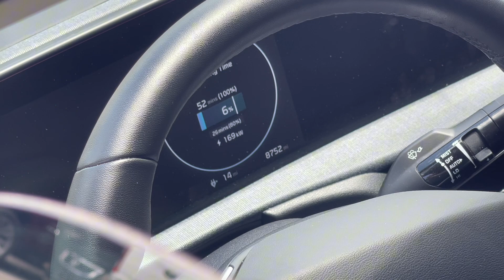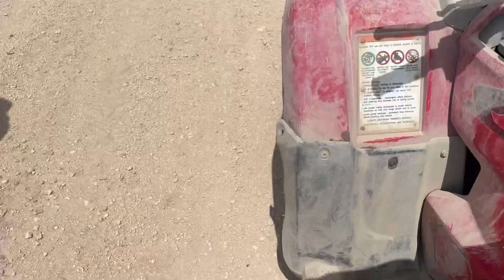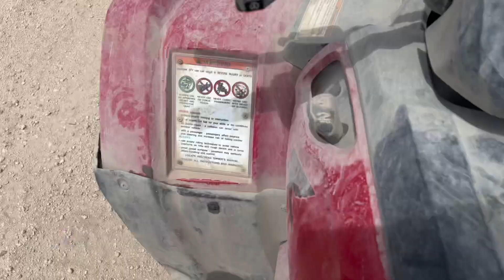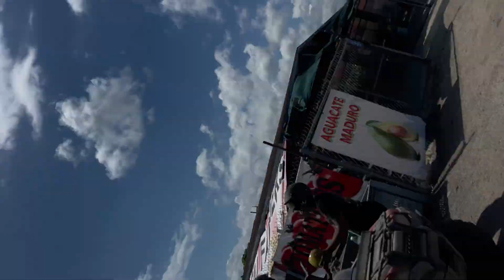TAKING OVER SOUTH FLORIDA☀️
What’s going on M🌍B, i’ve being gone to long & it just didn’t feel right with me so I’m back with another upload, in this video we traveled and explored all of South Florida. Consistent Sin is back! Im coming harder than ever with quality vids weekly/ twice a week, just stay tuned in and don’t forget to turn your post Noti’s on to be notified when I upload!